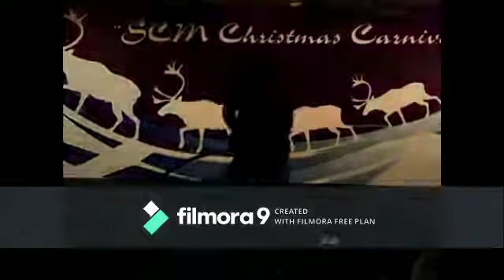Dancing with COLLEAGUES at Work is FUN || Explore Diva! || HP SCM BASH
Dancing for Kalasala & Varayo songs with teammates at work! This was Eons ago when I was basically a kid who wants to perform Dance every chance I get. I didn’t really concentrate at work but made tons of memories with HP, & friends! Now that I got married & have kids, I would like to relive those moments, and start dancing again! One thing I love the most in my life is Dance (& Dogs)
 Much Love,
Divya😍